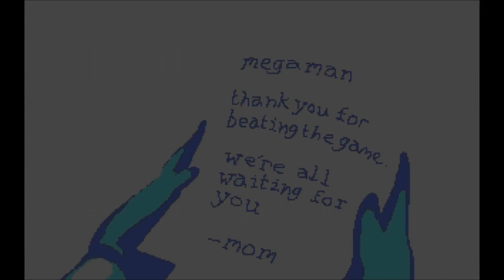Kratos plays Mega Man Sprite Game Finale: Mega Man's Mom is Dr Wily?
Say it ain't so! How can such a  plot twist have happened? Now Mega Man will never know true... WHAT!